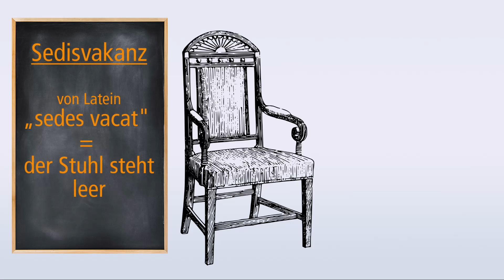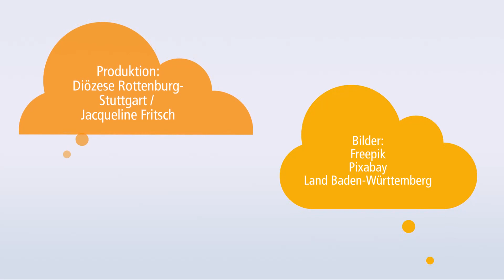Amtsverzicht, Sedisvakanz, Bischofswahl - so funktioniert die Diözese ohne Bischof | DRS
Am 2. Dezember 2023 wird Bischof Gebhard Fürst sein Amt niederlegen. Danach beginnt eine Abfolge von genau festgelegten Schritten, bis am Ende ein neuer Bischof der Diözese vorstehen wird. Im Video erklären wir, was in den kommenden Monaten in der Diözese passiert und wie sie zu einem neuen Bischof kommt.